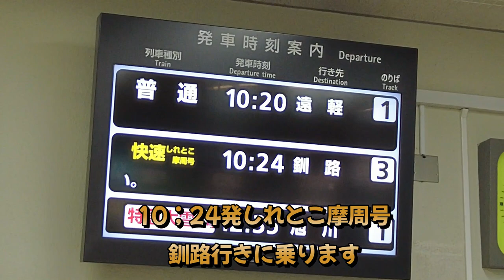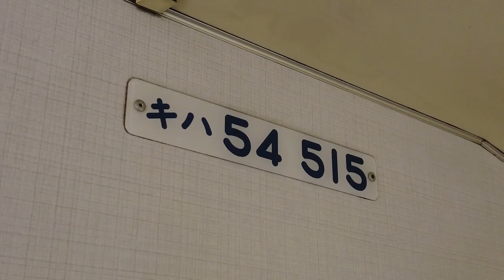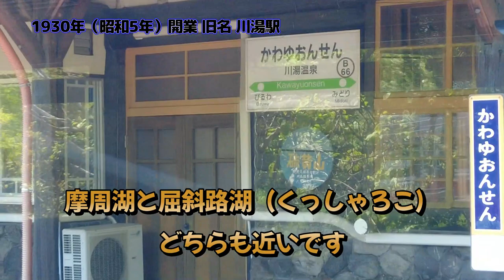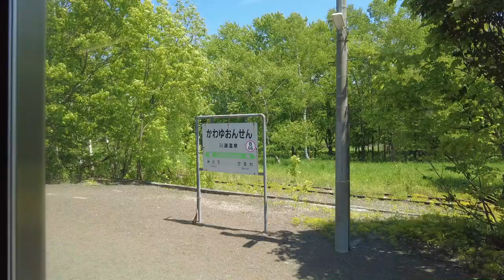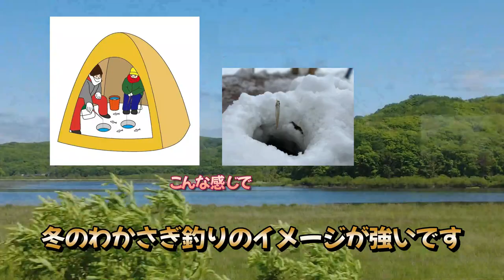【JR北海道釧網本線 しれとこ摩周号】鹿と緑がいっぱい！網走ー釧路♪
網走ー釧路　釧網（せんもう）本線
快速しれとこ摩周号乗車記です

‹～目次～›
0:00     網走駅
0:42　快速しれとこ摩周号
1:55　網走駅出発
2:37　①桂台駅着
3:20　②鱒浦駅着
3:33　③藻琴駅着
4:07　④北浜駅着
4:58　⑤原生花園駅着
5:32　⑥浜小清水駅着
6:00　⑦止別駅着
7:20　⑧知床斜里駅着
8:30　⑨中斜里駅着
8:54　⑩清里町駅着
9:39　⑪札弦駅着
10:45  ⑫緑駅着
11:43  ⑬川湯温泉駅着
12:09  ⑭美留和駅着
12:48  ⑮摩周駅着
13:14  ⑯磯分内駅
13:43  ⑰標茶駅着
14:09  ⑱茅沼駅着
15:05  ⑲塘路駅着
15:25      細岡駅通過
15:38  ⑳釧路湿原駅着
16:03  ㉑遠矢駅着
16:30  ㉒東釧路駅着
17:20  ㉓釧路駅着

撮影・動画に利用しているもの
★撮影DJIpocket2
【楽天】

綿毛と空・0.05～2.04
四つ葉のクローバー・7.36～8.27